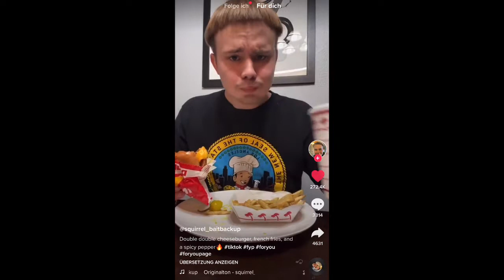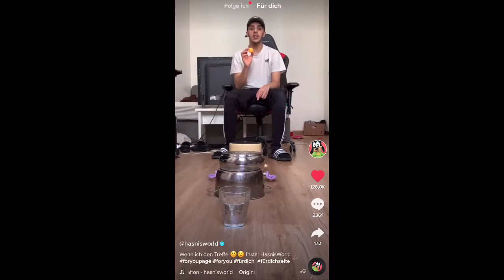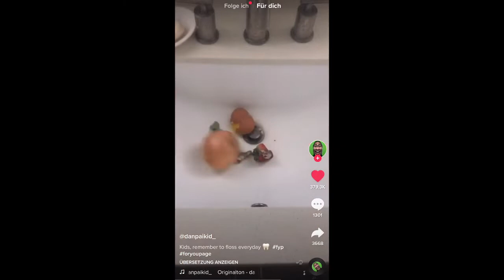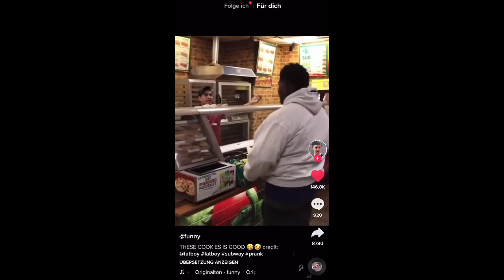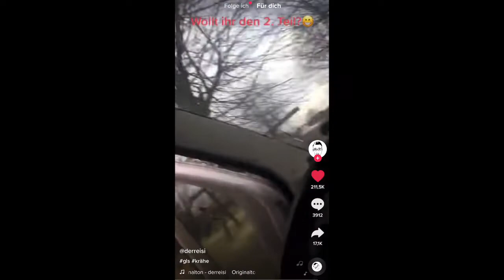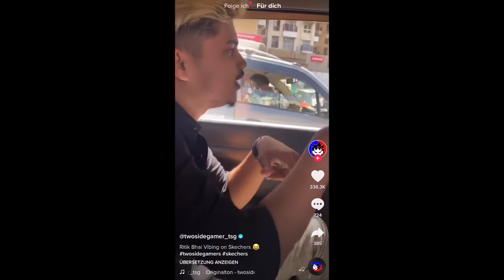[Bratan Bra] REAGIERT AUF VERRÜCKTE TIKTOK VIDEOS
Ich reagiere auf verrückte tiktok Videos

Aboniert und aktiviert die Glocke damit ihr nichts verpasst liket teilt !